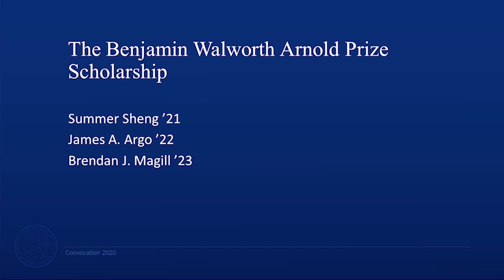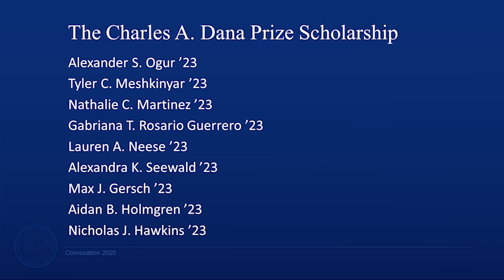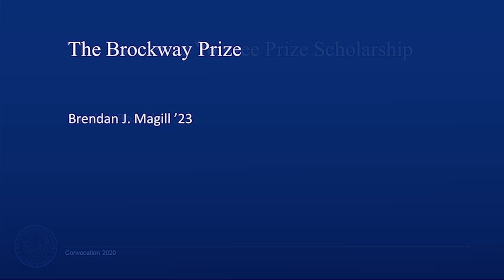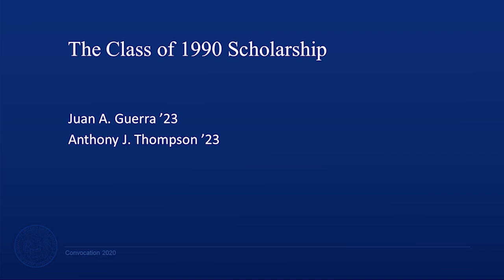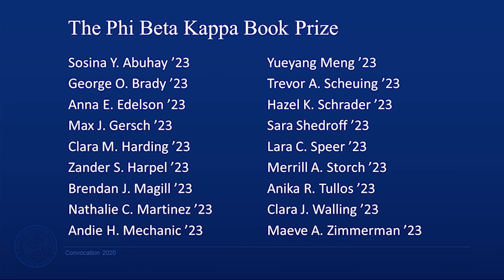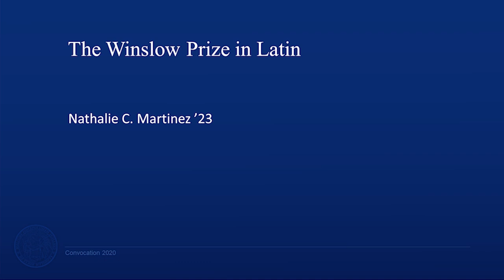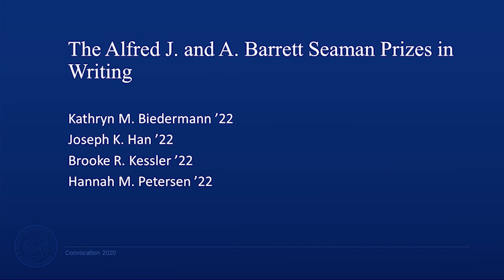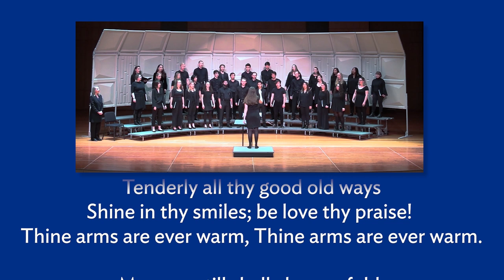Convocation 2020 Ceremony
Hamilton will open its 209th year with an online Convocation ceremony. President Wippman will welcome new students and faculty, Deans Keen and Martinez will offer remarks, and academic achievement prizes will be awarded to students.

Hamilton, which has a need-blind financial aid policy, is one of the few U.S. colleges with an open curriculum, which means you’ll have the freedom to choose courses that reflect your interests.